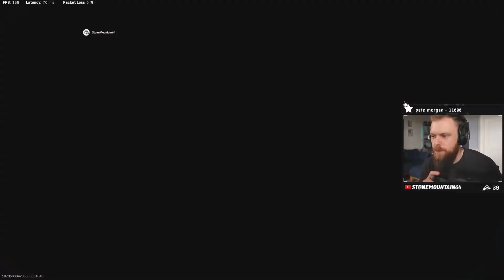Testing out the NEW Swiss Scope - IS IT GOOD!?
After the new Warzone update, the Swiss K31 now has the same scope as the ZRG so I dropped into Warzone to find out if it's better or worse with Fugglet!